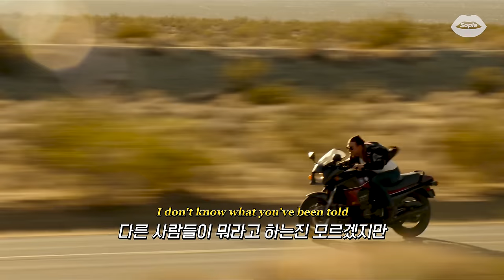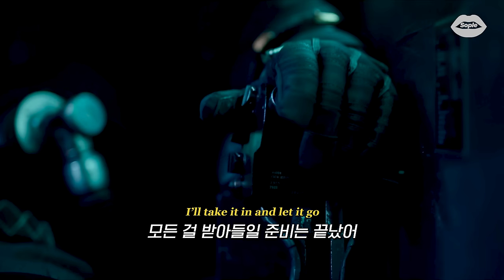🔥탑건: 매버릭OST| 탑건 해변가 그 노래 : OneRepublic - I Ain’t Worried [가사/해석/번역/lyrics]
영상출처:
탑건 (Top Gun , 1986)
탑건: 매버릭 (Top Gun: Maverick , 2021)